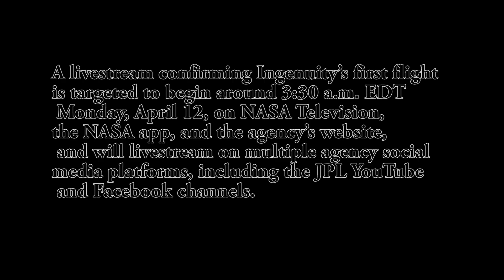[MARS]- LIVE stream Ingenuity Helicopter Test Flight|*Exclusive* | LATEST IMAGES FROM MARS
NASA is targeting no earlier than Sunday, April 11, for Ingenuity Mars helicopter’s first attempt at powered, controlled flight on another planet.

Credit: NASA/JPL-Caltech/ASU
Credit: NASA.TV
Credit: NASA.GOV
Credit: NASA / JPL - Caltech